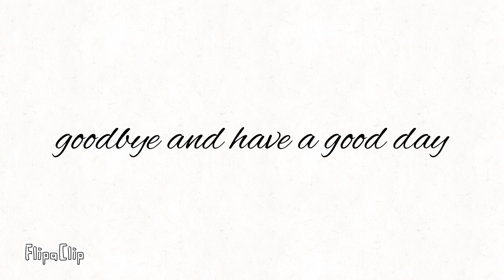rating EAS alarms 🚨 Part 1